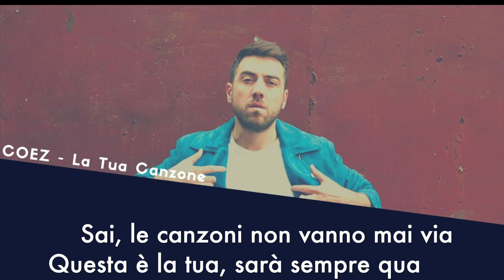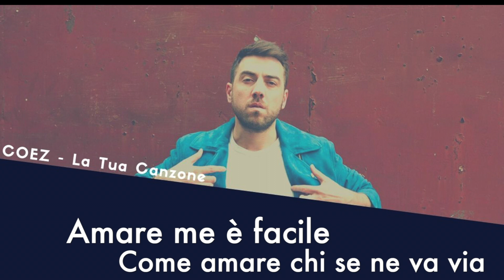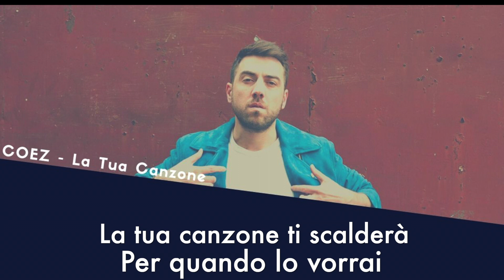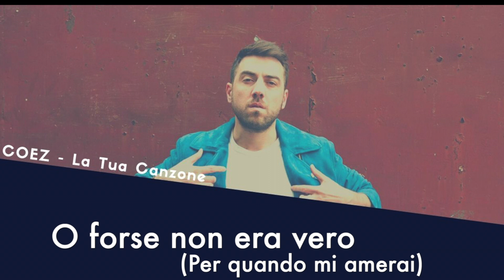La Tua Canzone by Coez (Instrumental Version - KARAOKE CON TESTO)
TESTO:
Amare te è facile
Come odiare la polizia
Sai, le canzoni non vanno mai via
Questa è la tua, sarà sempre qua
Per quando la vorrai
Per quando m'odierai
Per quando m'odierai
Per quando m'odierai
Amare me, difficile
Come amare chi se ne va via
In questo mare da infinite onde
Io ho la mia
La tua canzone ti bagnerà
Per quando lo vorrai
Per quando m'odierai
Per quando m'odierai
Per quando m'odierai
C'è un mazzo di fiori sul mio sedile, guiderò
Per tutte le cose che non so dire mentirò
Che certe parole non sanno uscire, forse no
O forse non era vero
Amare me è facile
In questo mondo di infinite bombe
La tua canzone ti scalderà

La tua canzone è un singolo del cantautore italiano Coez, pubblicato il 30 agosto 2019 come terzo estratto dal quinto album in studio È sempre bello.